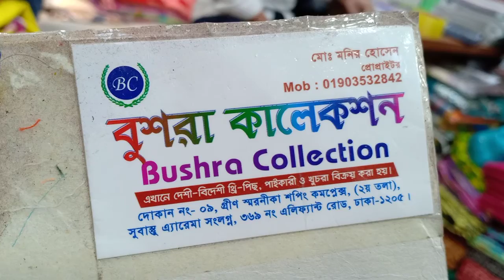অরিজিনাল ইন্ডিয়ান সামু সিল্ক টু পিছ কালেকশন।